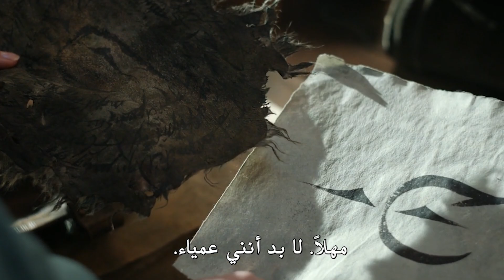مراجعة الحلقه الثالثة من مسلسل سيد الخواتم - خواتم القوه Rings of power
عودة واحد من افضل اعمال الفانتازيا في التاريخ ولكن في مسسلسل لعالم سيد الخواتم , فهل هيكون المسلسل على قد التوقعات خصوصا انه في عالم ممتع ومميز ومبهر بصريا
مراجعة مسلسل Lord of The Rings The Rings of Power
مراجعة الحلقة 3 من مسلسل قوة الخواتم او خواتم السلطة والمشتق من رواية سيد الخواتم
وتواصل معايا من هنا
انستاجرام
gmail
بحبكوا